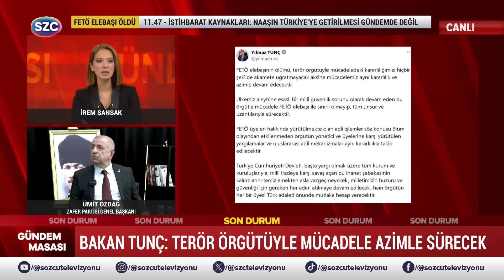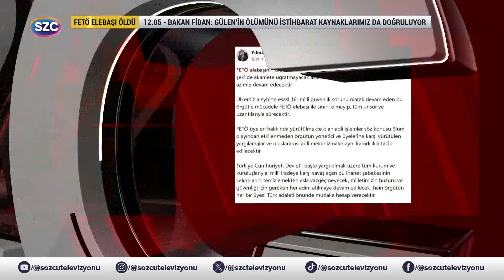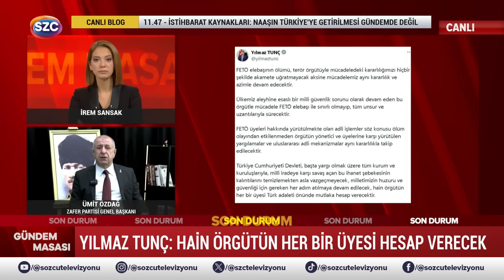Ümit Özdağ FETÖ Elebaşı Hain Fethullah Gülen Dosyasını Açtı! 'Tehdit Devam Edecek'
Digiturk: 60
D-smart: 93
Turkcell TV Plus: 69
Tivibu: 69
Türksat Kablo TV: 76